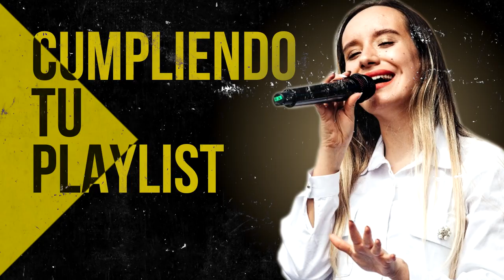ALABANZAS QUE TE DAN LAS FUERZAS PARA SEGUIR ADELANTE - MUSICA CRISTIANA DE ADORACION 2022